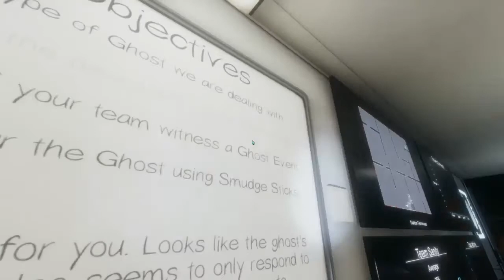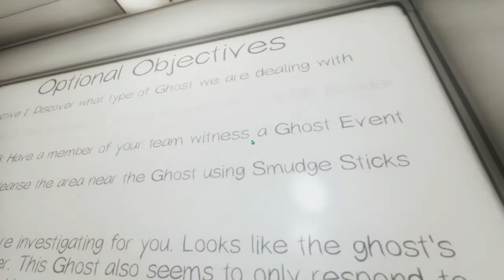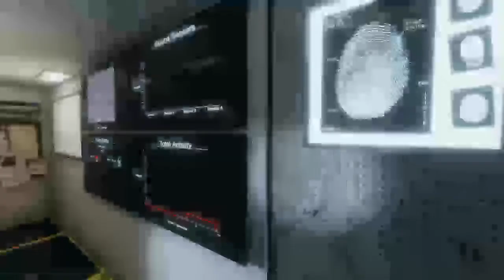WE TURNED IT ON SO MUCH!!!